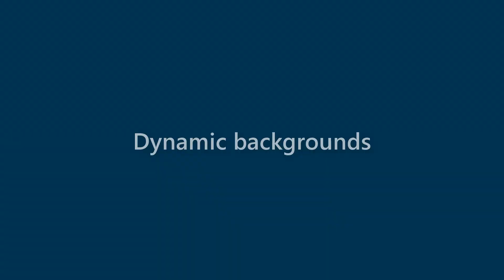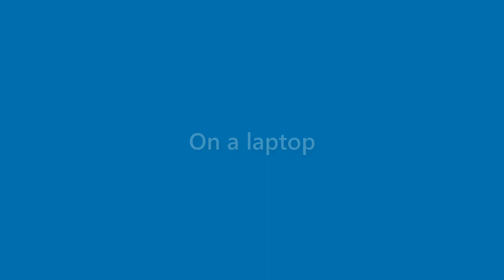Willard Poole - appearance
Name Look - Willard Poole - appearance. In this video we present "Willard Poole" name look and feel in various scenarios.
This video will cover:
How does "Willard Poole" look as a personal letterhead?
How does "Willard Poole" look on a business card?
How does "Willard Poole" look on a computer/laptop screen?
How does "Willard Poole" look with different background colors?
How does "Willard Poole" look with various fonts?